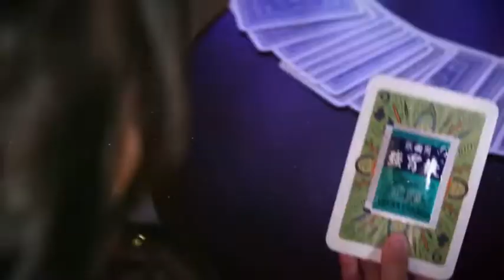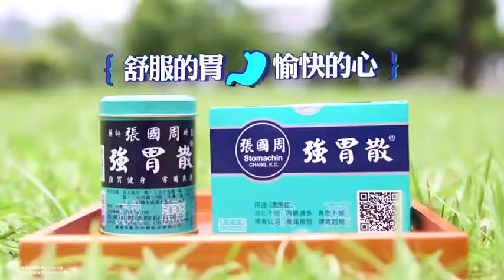吳鳳約會的小秘密張國周強胃散